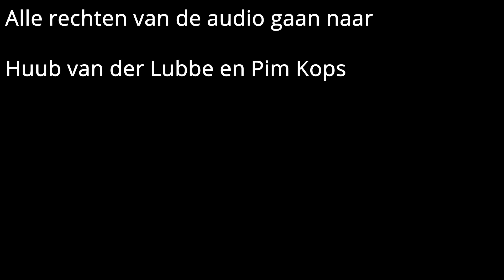Nergens goed voor De Dijk (onofficiële videoclip)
Dit is on onofficiële videoclip gemaakt als schoolopdracht door leerlingen van sound en vision (rijn IJssel)
Gemaakt door:
Camera en montage: Job van der Burg
Acteur: Niels Bruijn
Camera: Jessie Berrevoets
Directie en regie: Ayton Lamers en Mason van Gasteren
Fotografie: Ayton Lamers

(Met dank aan Gerard)
Alle rechten van de audio gaan naar De Dijk